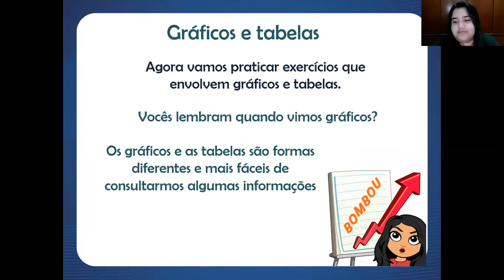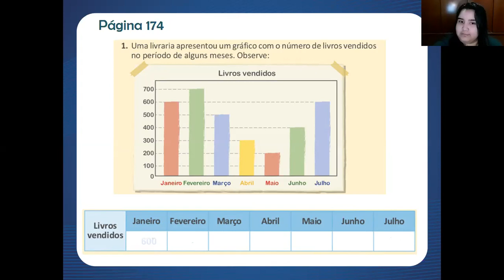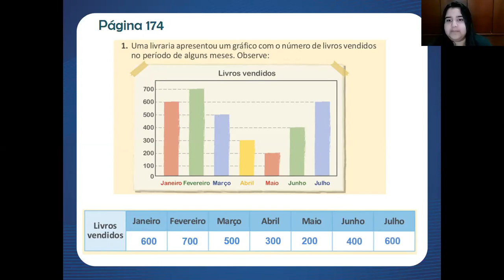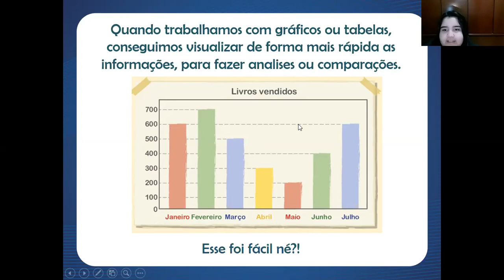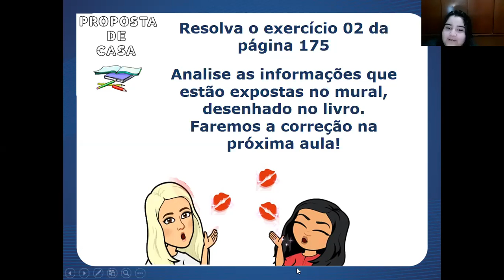Aula 29 de Matemática - 2º Ano - Professora Karine Oliveira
- MATRÍCULAS ABERTAS -

Aula 29 de Matemática com a professora Karine, para o 2º ano. Essa aula vai te ajudar a manter a consistência que você precisa nos seus estudos.